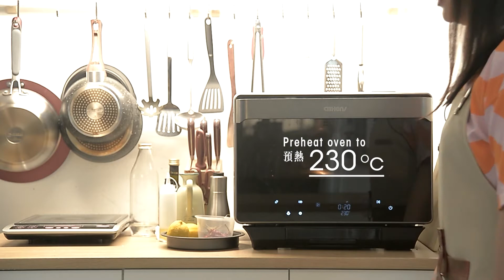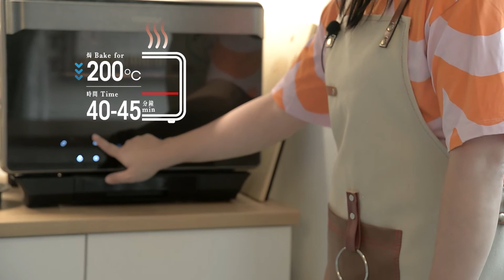法式甜點 可麗露 卡納蕾 [中字幕] French Canelé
有『天使之鈴』美名的可麗露是法國出名的甜點，本是法國波爾多地區的特產，現在巴黎也可吃到。記得我第一次遇上可麗露時，是在巴黎的機場；回家前，想把零錢用掉，便在一間餅店買了可麗露和馬卡龍。吃了一口可麗露後，感到味道很可口有趣。現在，學會在家做，便可足不出戶，吃一口旅遊的感覺。

材料 Ingredients:

(大概可做10-12個) 直徑5.5cm模具
550 ml 牛奶 / milk
50 g 無鹽牛油 / unsalted butter
220 g 砂糖 / sugar
少許 鹽 / salt
110 g 低筋麵粉 / T45 flour
2 顆 全蛋 / whole egg
2 顆 蛋黃 / egg yolk
50 ml 蘭姆酒 / dark rum
5g 雲呢拿精油
適量 蜂蠟 beeswax/ 牛油 butter（塗模用）

冰24小時的麵糊：
230度 15分鐘/ 200度 40分鐘

冰48小時的麵糊：
240度 15分鐘/ 190度 45-55分鐘

Video by @omamahk